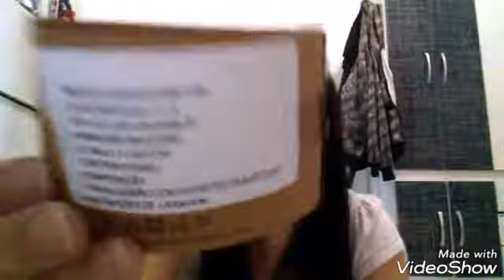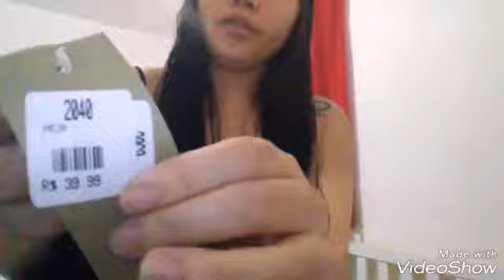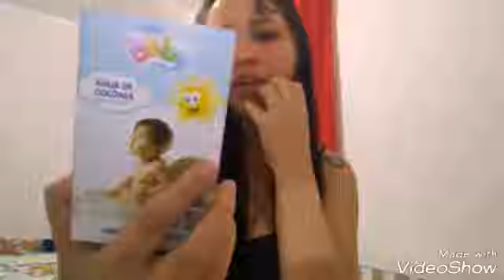Comprinhas de Dezembro